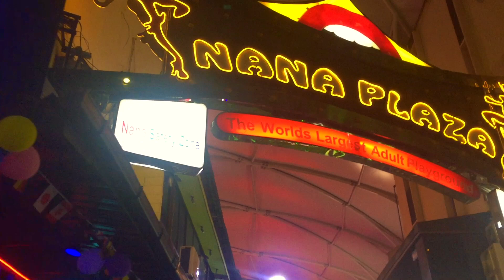Most vibrant nightlife in the world in nana plaza bangkok 😍